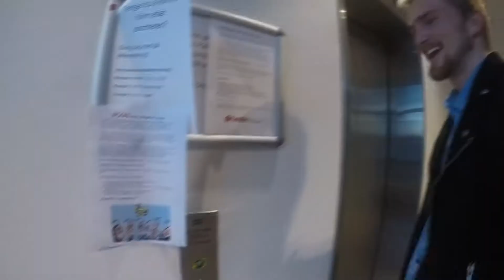Artifish Del 1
Her er en film ifra turen på innovation challenge i Oslo. Fikk dessverre ikke filmet så mye når vi skulle fremføre, vi brukte tiden vår til jobbe med oppgava. Men vi hadde det ganske gøy på vegen ned og tilbake fra Oslo.
Den 17 oktober skal vi tilbake til Oslo for mere Innovation Challange :D Vi gleder oss !